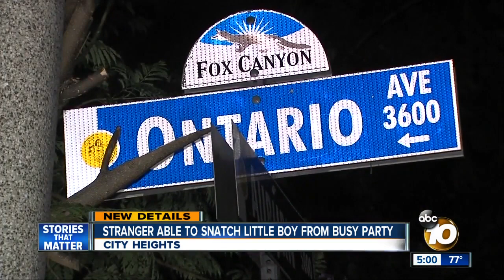Man suspected of taking boy from busy party